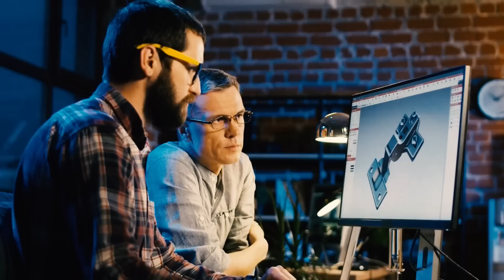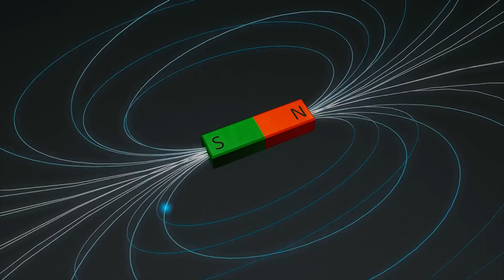Οι Επιστήμονες Ανακάλυψαν Εξωγήινο Υλικό Που Μπορεί Να Σώσει Την Ανθρωπότητα